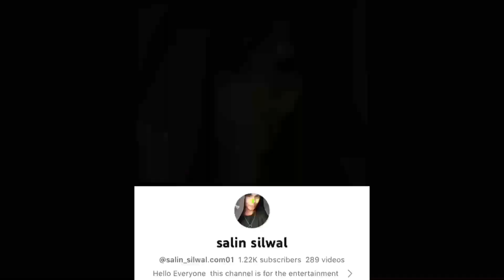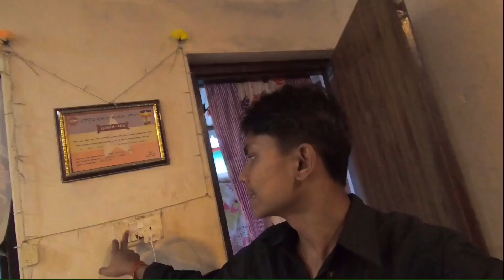Pujha Ma Yesto Vhayo 😰🥺